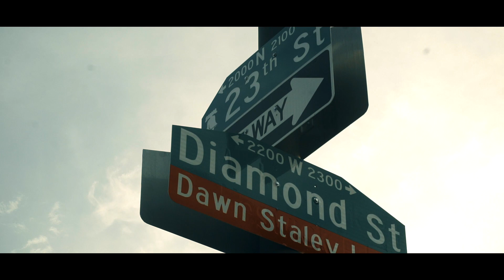Boodyreal - Bout My Niggaz FT MACAVELI215 ,DIAMOND ST_P, DIAMOND ST KEEM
BoodyReal BOUT MY NIGGAS FT MACAVELI215 ,DIAMOND ST_P, DIAMOND ST KEEM